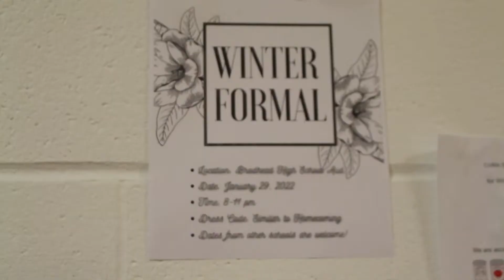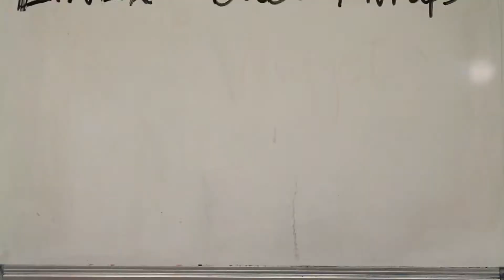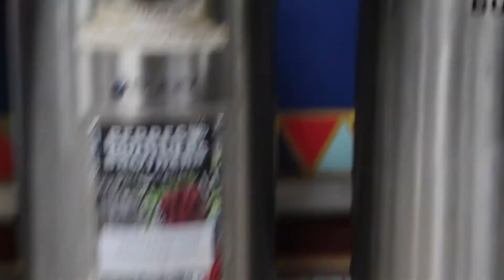December 7, 2021 Announcements